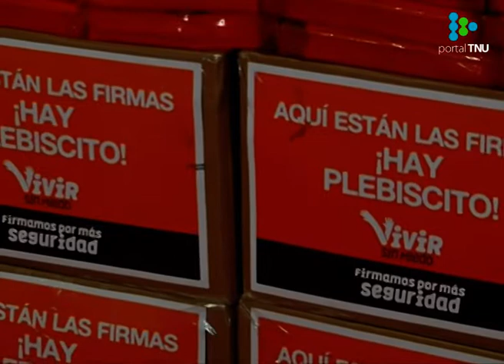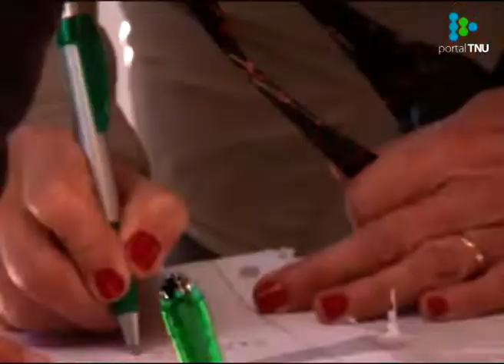Larrañaga afirmó que se imprimirán “millones de papeletas” por el Sí a la reforma constitucional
El dirigente nacionalista continúa haciendo campaña por su candidatura al Senado.